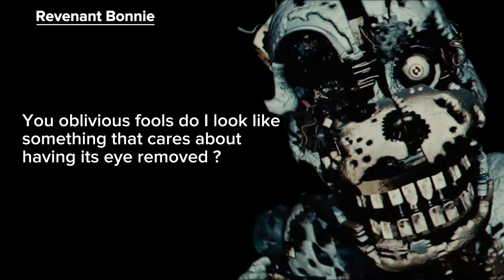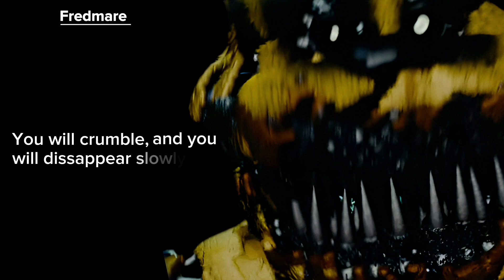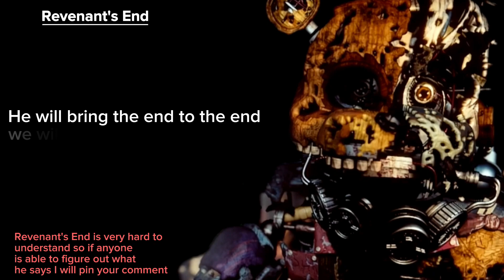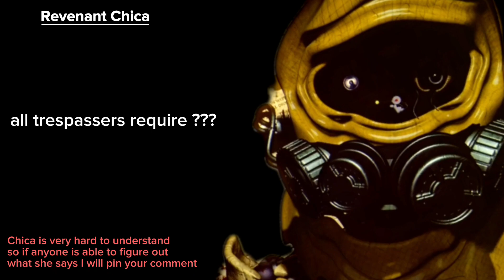Most Of Post Shift 2 Voice Lines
Most Of Post Shift 2 Voice Lines. I'm like 100% sure that this isn't all the voice lines but it's most of them

Chapters

0:00 - Minater Freddy
0:27 - Revenant Bonnie
1:43 - Minater Foxy
1:48 - Minater Baby
2:00 - Revenant Freddy
2:05 - Minater BB
2:13 - Minater Ballora
3:51 - Revenant Puppet
4:28 - Fredmare
5:22 - Emalgabot
5:28 - Revenant's End
5:57 - Revenant Chica
6:14 - Freddy